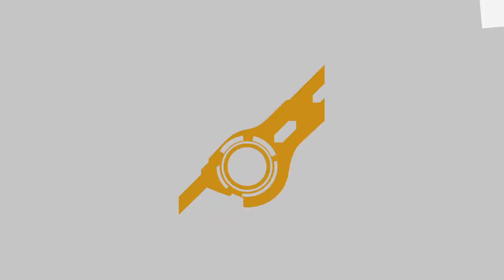Super Smash Bros. Ultimate For Fun Battle Arenas #3749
NagiYuna2

BlazeGamer (Pyra / Mythra) ragequit prior to this match.

This match was in Nagisu's Arena, Yuna (Potato) is P3 Pyra / Mythra, Luigifan3 is Luigi, ray is P2 Pyra / Mythra, and I am R.O.B